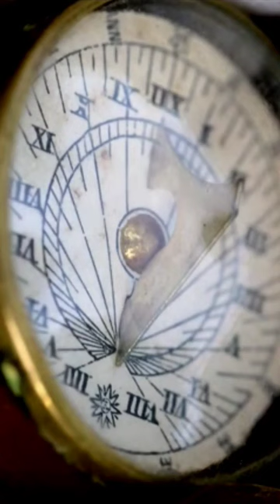Antique Compass Sun Dial 𝕋𝕚𝕞𝕖 𝕂𝕖𝕖𝕡𝕖𝕣 Tool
Antique Compass / Time Keeper from 1800's
D.L. Smiths Magnetic Time Keeper Compass
Patent 1870 August 23
13 stars on back
Sun Dial Casts Shadow to tell Time.